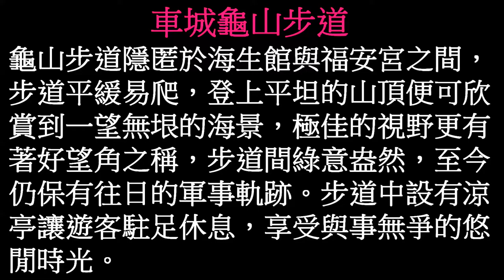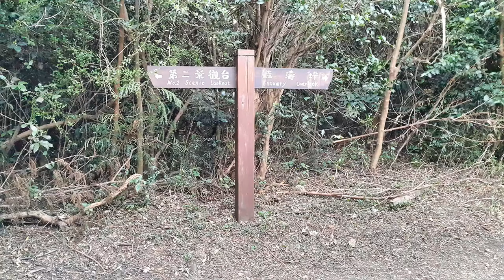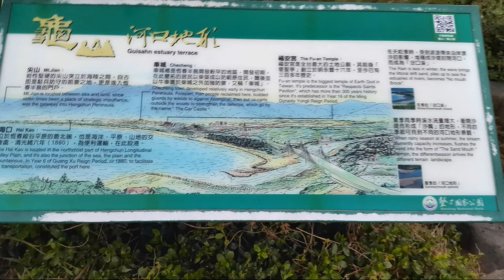車城龜山步道健行